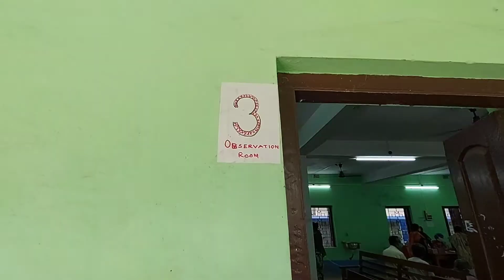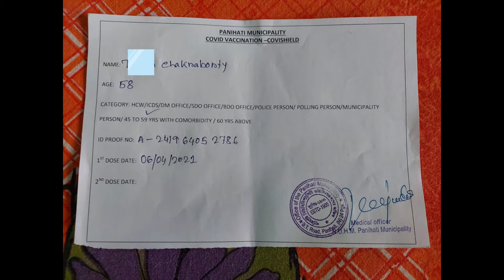করোনা প্রতিষেধক নেওয়ার তথ্য সহ সম্পূর্ণ পদ্ধতি|| corona vaccine nebar padhoti step by step